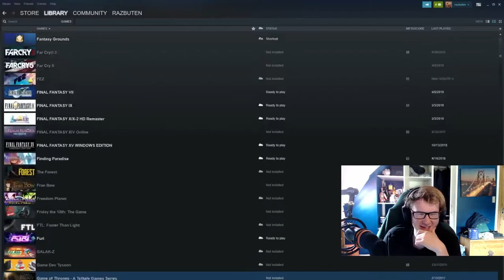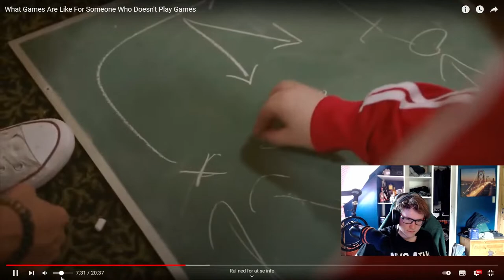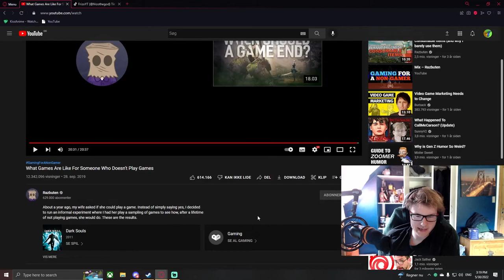FrizoYT Reacts To: What Games Are Like For Someone Who Doesn't Play Games - By Razbuten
Another day another video we watched on my stream, if you didn't catch it live then here it is!